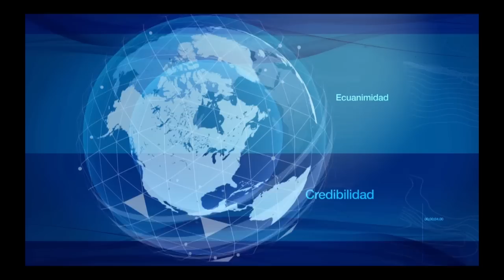Titulares 11 de Julio de 2018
TitularesH13N Estas son las noticias más relevantes del día. Ampliación de esta información a la 1:00 pm por @Teleantioquia.
¡Los esperamos!